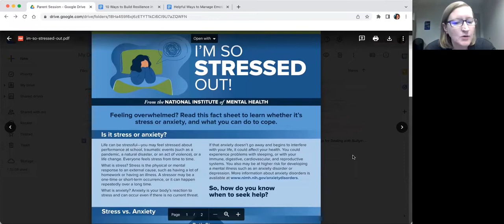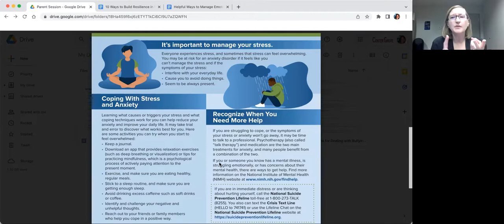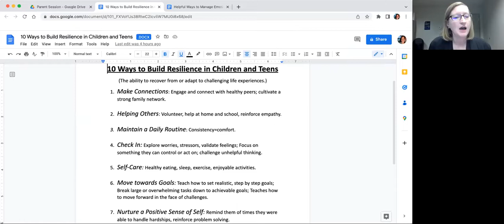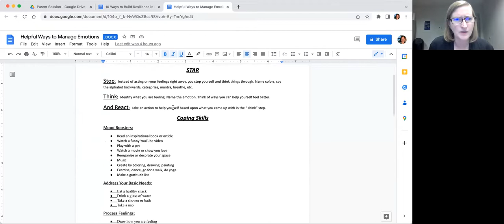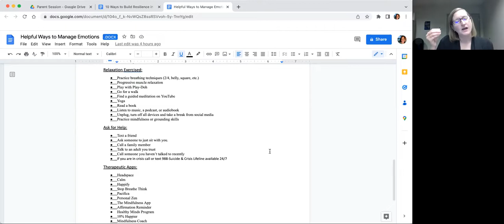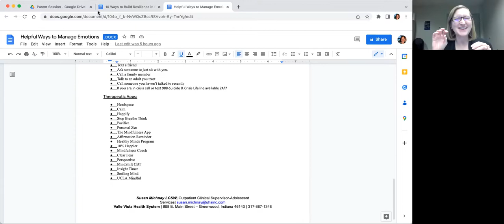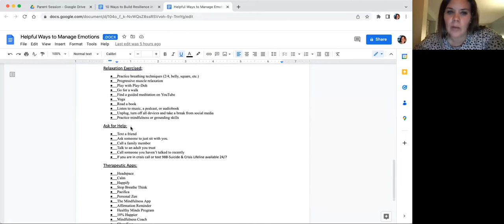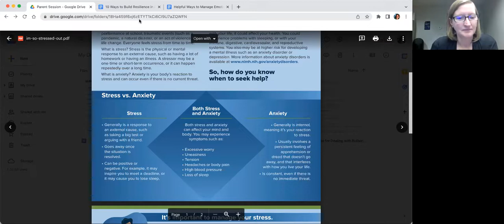CGCSC Parent Series: Anxiety vs. Stress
Center Grove is hosting an information series via Zoom for parents/guardians with children in Grades 6-12. This first session helps parents learn the difference between normal stress and unhealthy anxiety in middle & high school.